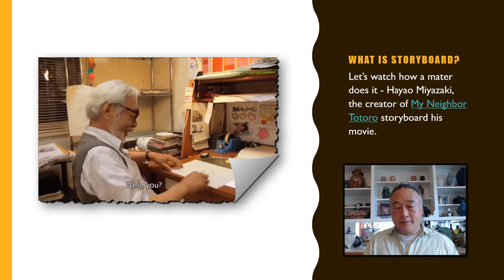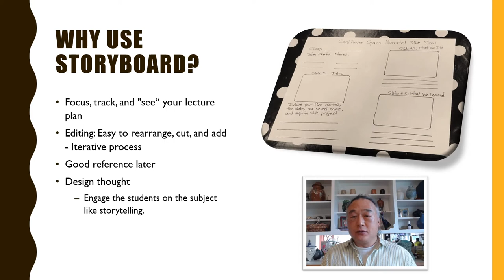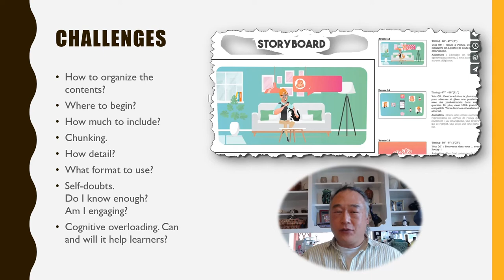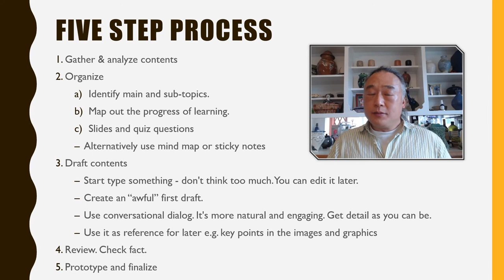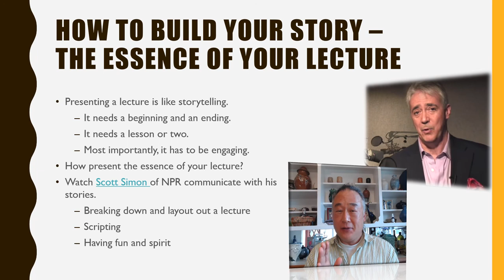Storyboarding Your Lecture